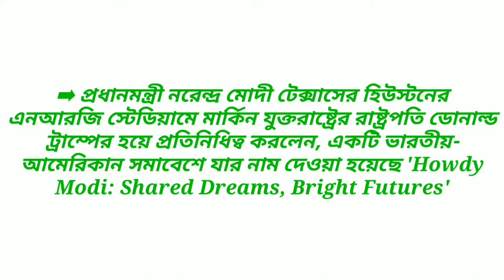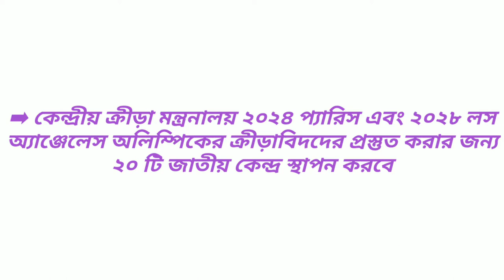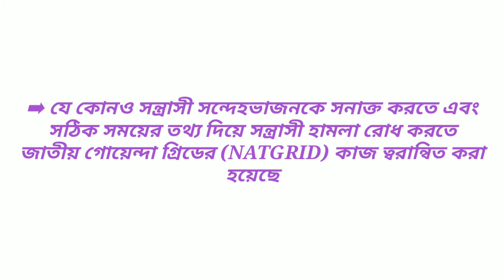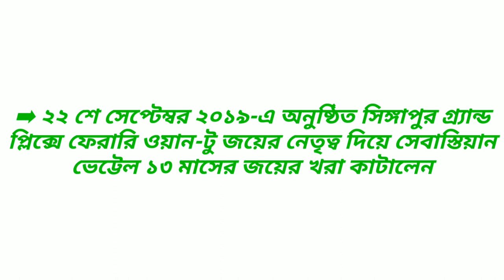২৩ শে সেপ্টেম্বর ২০১৯ প্রাত্যহিক কারেন্ট অ্যাফেয়ার্স। 23 September 2019 daily current affairs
২৩ শে সেপ্টেম্বর বাংলা গুরুত্বপূর্ণ কারেন্ট অ্যাফেয়ার্স,bengali current affairs august 2019,bengali current affairs,bengali current affairs 2019,current affairs 2019 in bengali,প্রাত্যহিক কারেন্ট অ্যাফেয়ার্স,প্রাত্যহিক কারেন্ট অ্যাফেয়ার্স সেপ্টেম্বর ২০১৯,২৩ শে সেপ্টেম্বর কারেন্ট অ্যাফেয়ার্স ২০১৯